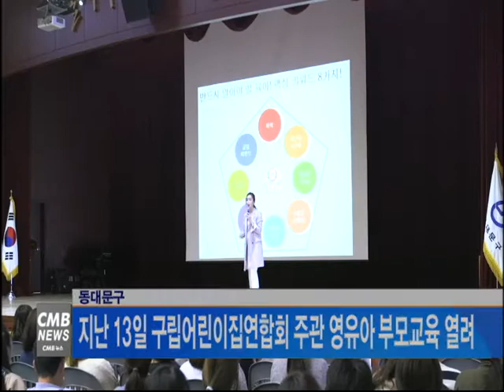[서울뉴스] 동대문구, 지난 13일 구립어린이집연합회 주관 영유아 부모교육 열려